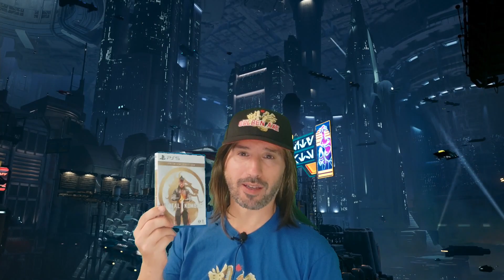MORTAL KOMBAT 1 PS5 - GAMEPLAY DECOUVERTE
Découverte du nouveau Mortal Kombat, suite direct du 11 mais qui reboot son univers pour devenir Mortal Kombat 1
Gameplay du jeu installé hors ligne, sans mise à jour pour garantir une expérience 100 % Offline !